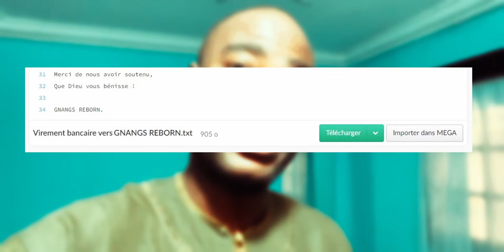Vous n'avez personne sur cette Terre : Que des Hypocrites